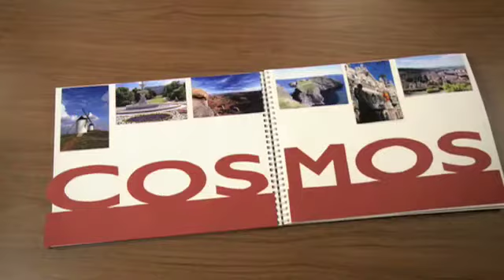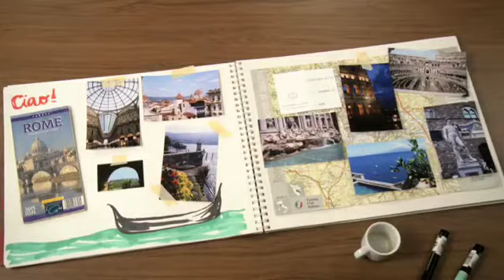Affordable Tours Budget Vacation Ideas Cosmos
Looking for an Affordable tour of Europe?
Cosmos offers some great Budget Vacations around the world.

Because Cosmos specializes in budget vacations and packaged travel arrangements, not only can you travel to exciting places, you can travel more often.

For under $1,000, you can enjoy the benefits of escorted travel including a greater choice of activities, plenty of free time to explore your destination the way you want, and longer stays in key cities. Whether you choose the historical cities of Europe or the exotic lands of Africa, you can truly immerse yourself in the local culture.